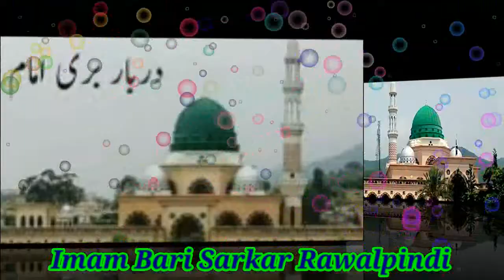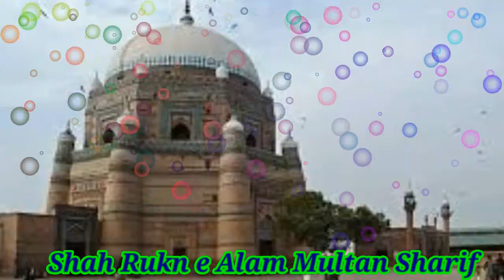10 Beautiful Shrine (Darbar) of Pakistan | Beautiful Places of Pakistan | The beauty of Pakistan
Hi viewers,
 In this video, i tell you about the beautiful shrine of Pakistan and also describe the beautiful places of Pakistan.
For Example,
The Shrine of Mian Muhammad Bakash, Baba Fareed Pakpatan Sharif, Eidgha Sharif Rawalpindi, Zinda Pir Gamgool Sharif Kohat, Data Gunj Bakash Ali Hajwri Lahore, Sachal Sir Masat, Lal Shahbaz qalander sehwan sharif Sindh,
Mausoleum of Muhammad Ali Jinnah also called Mazar-e-Quaid, Karachi. Mausoleum and Mosque of Sufi Saint Abul Hassan Ali Hajweri, Lahore. Tomb of Syed Faiz-ul Hassan Shah and Muhammad Amin Shah Sani in Allo Mahar, Sialkot. Mausoleum of Bibi Pak Daman, Lahore.
Shrine of
Abdullah Shah Ghazi
Syed Abul Hassan Bin Usman Bin Ali Al-Hajweri

Bahauddin Zakariya

Syed Miran Hussain Zanjani

Makhdoom Rukn-ud-din, Rukn-e-Alam, Shah Rukn-e-Alam

Makhdoom Burhan-ud-din

Sayyid Muhammad Al-Makki

Fariduddin Ganjshakar

Syed Muhammad Usman (Lal Shahbaz Qalandar)
Jalaluddin Surkh-Posh Bukhari

Jahaniyan Jahangasht

Daud Bandagi Kirmani

Hazrat Shah Yousuf

Syed Musa Pak

Sultan Bahoo

Shah Sulaimān Nūri
Muhammad Qadiri

Shams Ali Qalandar[1]

Abul Faiz Qalander Ali Suharwardi

Qalandar Baba Auliya

Qudrat Ullah Shahab

Shaikh ul Quran Allama Ghulam Ali Okarvi[2]

Maulana Muhammad Shafee Okarvi

Bibi Pak Daman

Muhammad Qasim Sadiq

Mausoleum of Meher Ali Shah, Golra Sharif

Bayazid Ansari

Pir Syed Muhammad Channan Shah Nuri , Syed Faiz-ul Hassan Shah , Syed Muhammad Jewan Shah Naqvi , Muhammad Amin Shah Sani , Syed Muhammad Hussain Shah ,Pir Syed Khalid Hasan Shah

Abdul Wahab Faruqi (Sachal Sarmast)

Sultan Sakhi Sarwar

Syed Ali Ahmad shah Gilani Qadri

Khwaja Ghulam Farid

Shah Yusaf Gardez

Shah Qabool Aulia

Ghazi Syed Shah Fateh Muhammad Bukhari

Imam Ali-ul-Haq

Muhammad Shamsuddin Sialvi

Pir Sher Muhammad

Shah Abdul Latif Bhittai

Shah Abdul Latif Kazmi

Shah Hussain

Shah Jamal

Shah Shams-ud-Din Sabzwari

Pir Mangho

Syed Ali Miran Al Bhakkari (Rizawi, Naqvi)

Sakhi Shah Chan Charagh

Khwaja Amoor Ul Hasan

Pir Nazir Ahmed, Sarkar Morvi

Pir Abdul-ul-karim